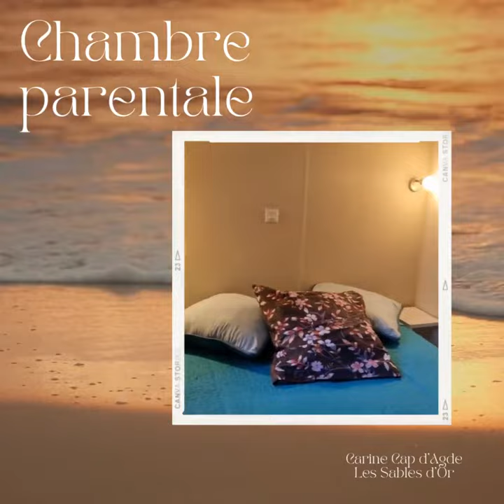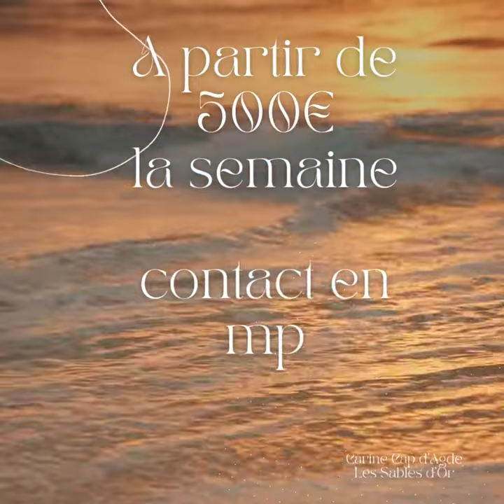ÉTÉ ️2️⃣0️⃣2️⃣3️⃣ loue Mobilhome CLIMATISÉ 4/5 pers Cap d'agde village club les sables d'or Hérault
Bonjour

🏖🌞  ÉTÉ ️2️⃣0️⃣2️⃣3️⃣  🌞🏖

Mobilhome CLIMATISÉ 4/6 personnes
Cap d'agde (34 Hérault)

Particulier loue au
Camping village club les sables d'or
Superbe parc aquatique de 8500 m2

Chèques Vacances acceptés
Pas de Bon vacaf

Location entièrement rénovée en juin 2022, idéalement située au cœur du village vacances «les sables d'or 4 ⭐️» à Agde, secteur bleu, au calme et à 5 min à pied d'une plage de sable fin , surveillée et avec accès direct par le camping.

Le Mobil-home possède un grand séjour avec cuisine ouverte et équipée.
2 chambres (1 avec 1 lit double et 1 avec 2 lits simples) équipées de nombreux rangements.
Le canapé d'angle du salon, très confortable, est convertible.
Un WC indépendant de la salle de douche.
Côté extérieur, vous disposerez d'une grande terrasse aménagée (couverte, fermée et sécurisée) avec son superbe salon de jardin et une table pour prendre les repas à l'extérieur.
Un grand barbecue à gaz à votre disposition pour de belles soirées grillades.
Le MH est équipé de :
- 1 climatisation
- 1 télévision
- 1 frigo congélateur
- 1 plaque 4 feux gaz
- 1 hotte aspirante
- 1 micro-ondes
- 1 cafetière senséo
- 1 bouilloire
- 1 grille-pain
- 1 aspirateur
- couettes et oreillers ( ❗️draps, linge de maison et linge de toilette non fournis).

En extérieur :

- table avec 6 chaises
- 2 transats
- 1 étendoir à linge
- 1 place de parking privative à côté du mobilhome.

Mobil-home non fumeurs et nos amis les animaux ne sont pas admis pour des raisons d'allergies.

Au sein du camping, vous profiterez du grand parc aquatique «la baie des pirates» (500m à pieds du MH) ,
8 500m2 d’activités dans un décor magnifique, avec piscines dont une à vague, toboggans, rivière à bouées et à contre sens, pataugeoire chauffée, jeux d'eau et jacuzzis. Egalement, un sauna hammam, un mini-club enfants, un club ados, salle de fitness, terrains de tennis, boulodrome, tables de ping-pong, aire de jeux avec accrobranche, une laverie, une boulangerie, une supérette, un snack, une brasserie, des bars, des restaurants et même un salon de coiffure. Marché au camping.
A proximité d'un hyper U, d'un Lidl et d'un Mc Donald (environ 5min), à 20 min de la gare de agde.

TARIFS à la semaine - Location du samedi au samedi